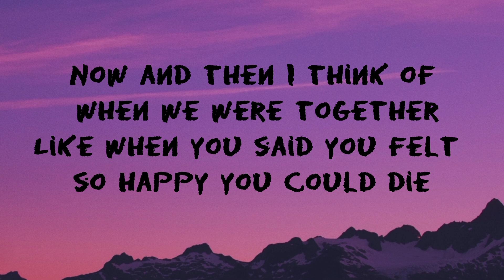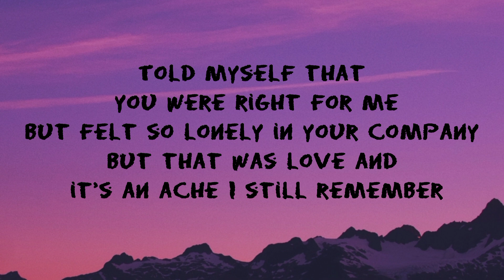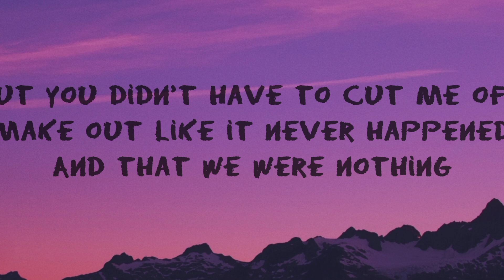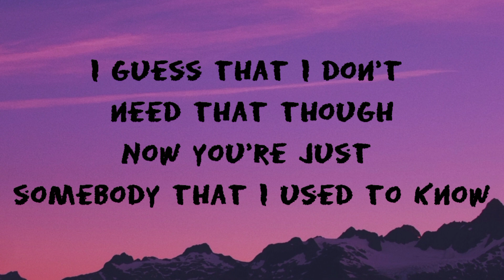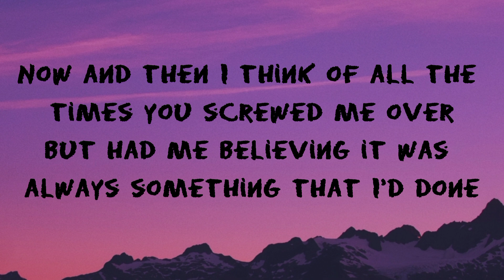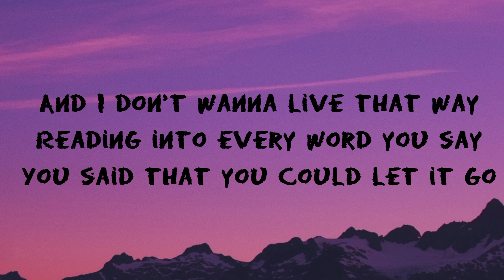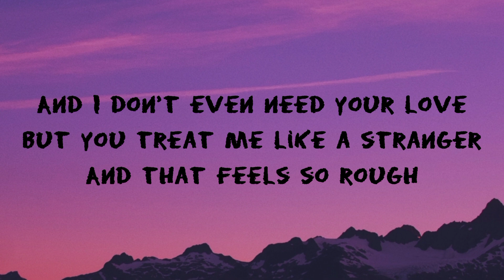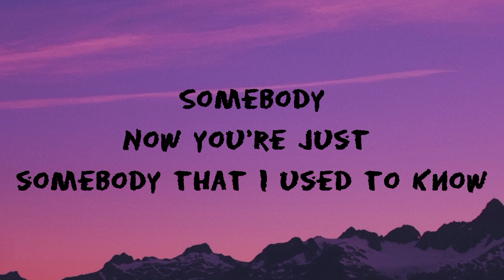Somebody That I Used To Know [ lyrics ]. Gotye Ft Kimbara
we are just make this video for entertaining purpose.

©️if any producer or label has any issue with this video, please get in contact with us and we will delete it immediately.